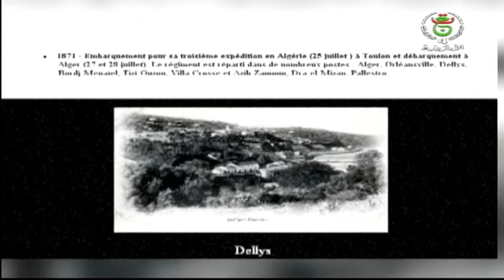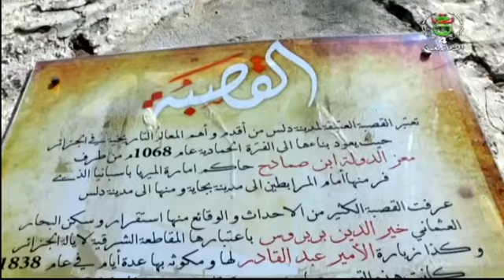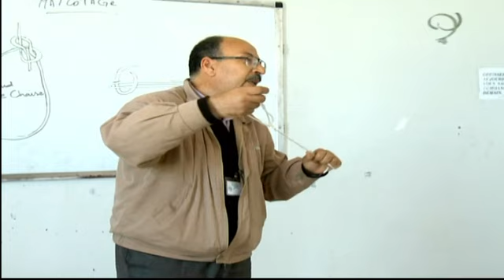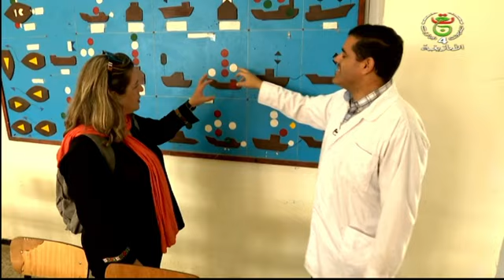روبورتاج : ابريد غار دلس ...إعداد وتعليق : كهينة أشرشور / تنشيط : طاوس لكمي